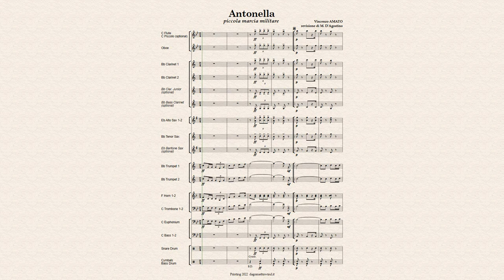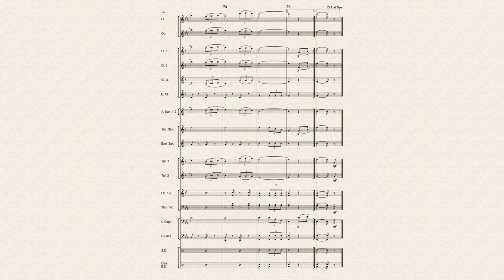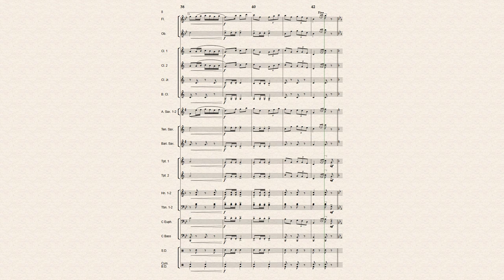Antonella, marcia militare di Vincenzo Amato